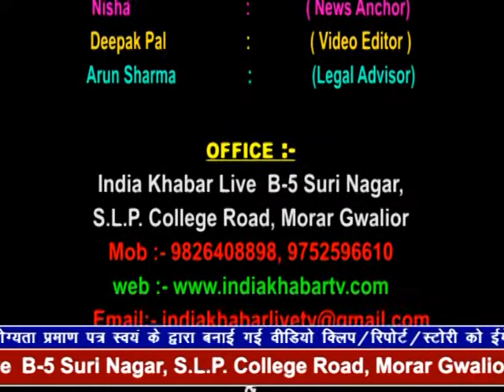indiakhabar Live | 22-05-2019 | IndiaKhabar Live News| इंडिया ख़बर LIVE